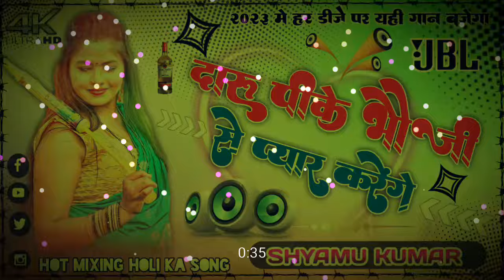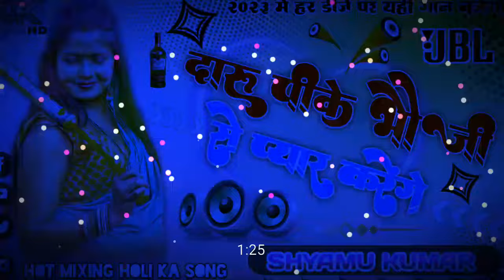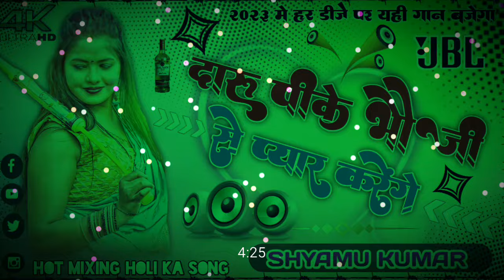Holi ka Song Daru pk bhauji Se Pyar Karenge !! DJ khatarnak mixing DJ Bhojpuri superhit song#2023